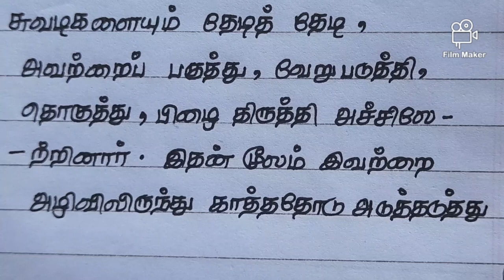உ.வே.சாமிநாத ஐயர் கட்டுரை #10 முக்கிய குறிப்புகள்